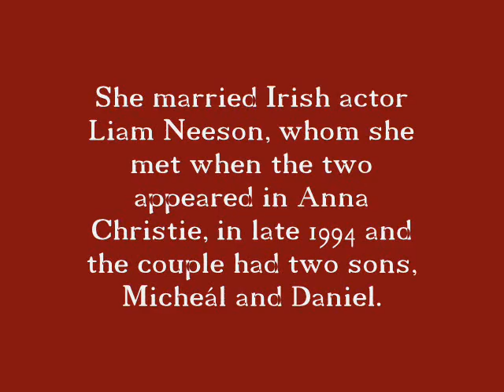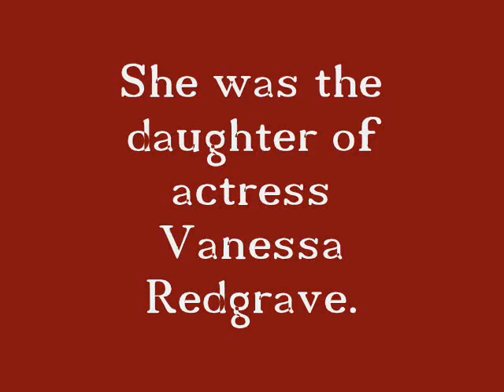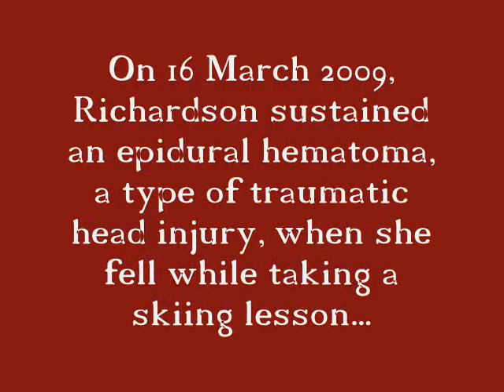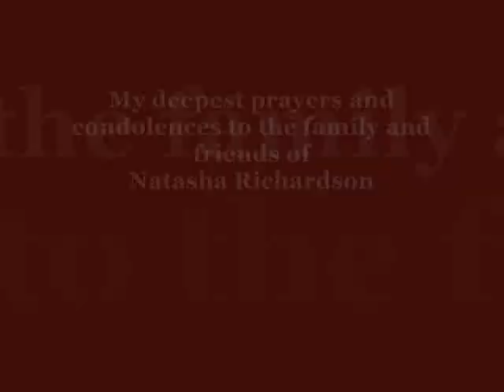Farewell to Natasha Richardson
Natasha Richardson was a elegant, beautiful, and talented actress who lost her life way to soon. Here is a little something I put together in honor of the late Natasha Richardson. RIP, Peace and Blessings...